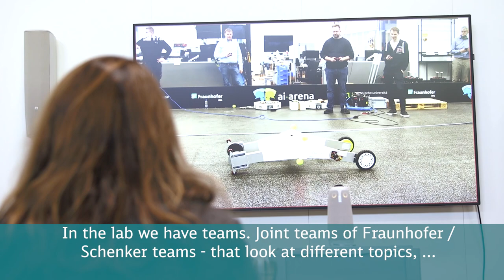DB Schenker Enterprise Lab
Follow us on tour through the Enterprise Lab of DB Schenker, Fraunhofer IML and Fraunhofer ISST. In Dortmund, researchers and experts develop ideas and prototypes to solve the challenges of modern logistics. The lab is a place to see how innovation and digitization can change the ways of working. From high-speed vehicles to artificial intelligence at the warehouse.